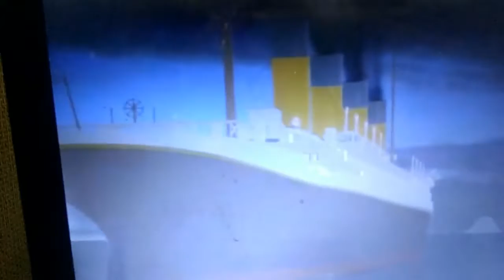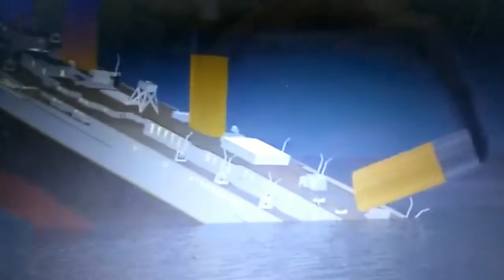Titanic 1997 animation